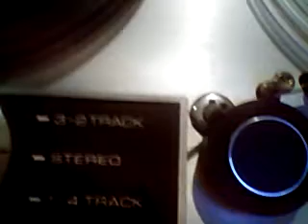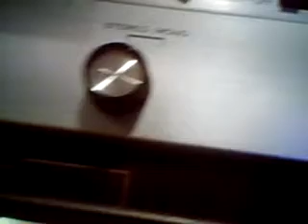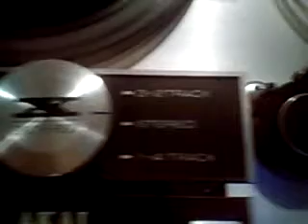Feeling stressed?ASMR reel to reel static.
ASMR Reel to Reel static. Best with headphones.